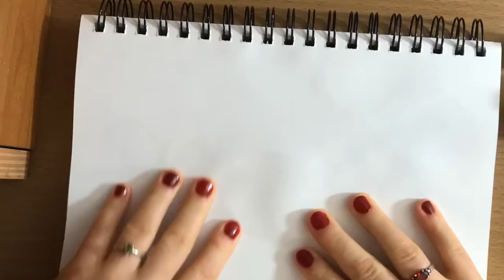Inktober day 10, 11Hope, Disgusting. 284 285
Hello, all you Stardust people out-there !!

My name is Bianca, I am so excited to o enter inktober, as an absolute beginner ! October is my birth month, and it will be a part of my 366dayscreativechallenge, so this means is even more exciting for me!
I am at the end of my creative challenge, in which I challenge myself to draw/paint, compose and write , every day of this year, starting from 0 as an artist. If you want to see my evolution do not hesitate to look at all or any of my videos!

Welcome to my 366 Day Creative  Challenge.

In case you did not watch my introduction video,  every day of  2020, I challenge myself to:
- Compose a song (which you will hear in the background of my videos )
- Write a Poem/ (very)Short story(which you will hear at the end of the video)
-Do one Drawing/Painting

If you are curious about anything regarding my videos , please live a message in the comments below.

And if you want to help leveling up my videos,